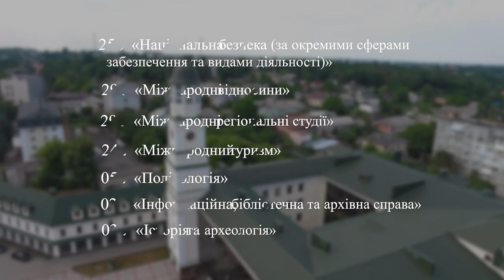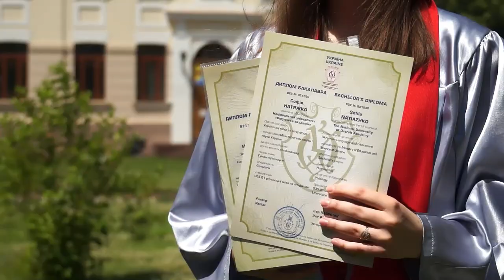Навчально-науковий інститут міжнародних відносин та національної безпеки